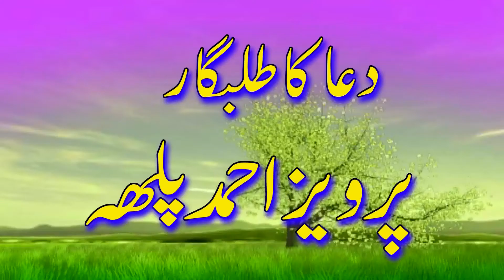Abdul satrar abbasi 2020 at wisrewan bando khatakar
شھادت امام حسينؓ ڪانفرنس
21 محرم الحرام 1442 ھه
بمقام: ڳوٺ وسریواھٹ ضلع خيرپور ميرس
بتاريخ: 10 سیپٽمبر 2020
ريڪاڊنگ & ايڊيٽنگ پرويز احمد پلھ